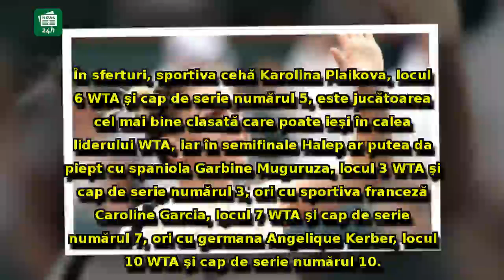Simona Halep a aflat cu cine se 'bate' la Miami, după umilința de la Indian Wells: Serena se luptă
Simona Halep a aflat cu cine se 'bate' la Miami, după umilința de la Indian Wells: Serena se luptă cu cea care a spulberat-o pe româncă, în weekend